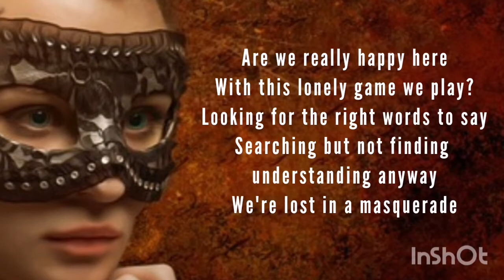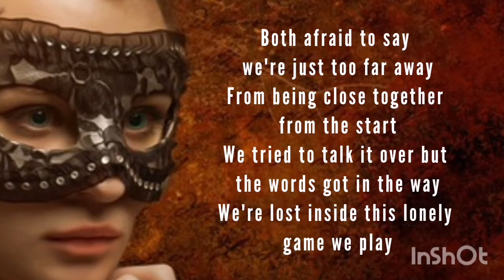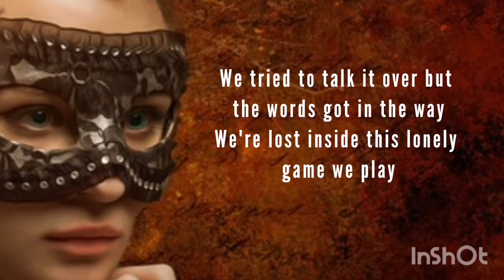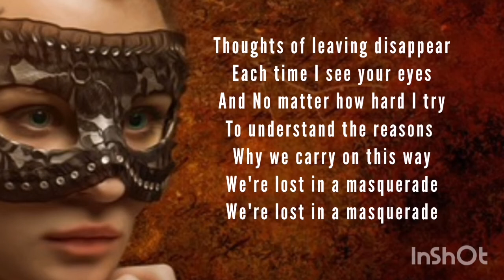This Masquerade - Carpenters (Lyrics)